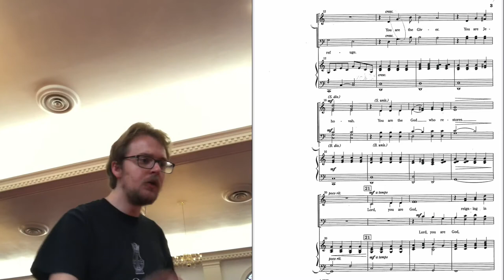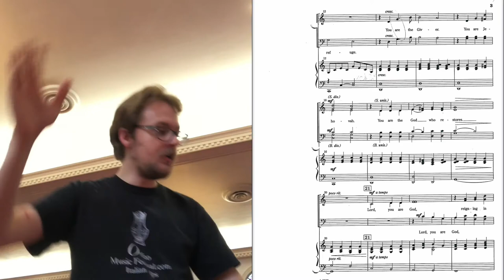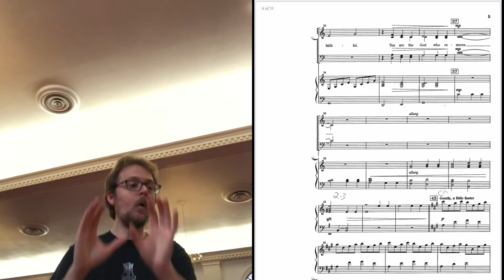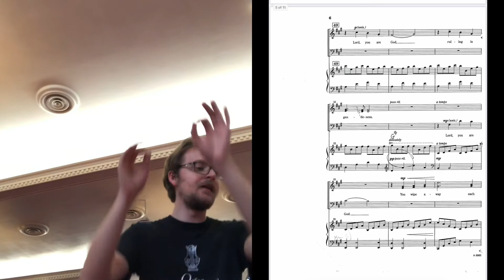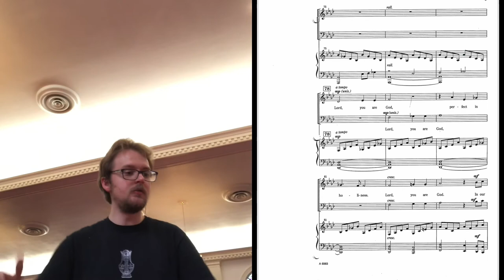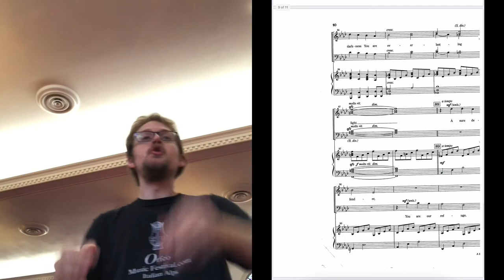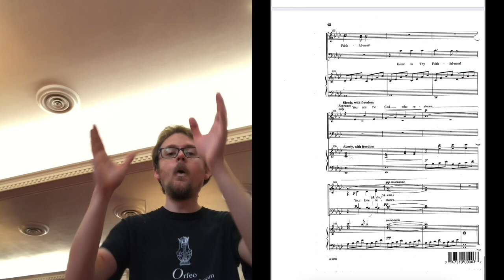Canticle of Hope by Joseph Martin (Soprano)